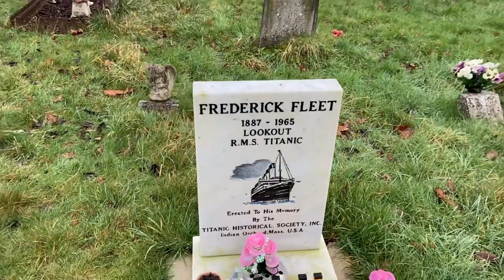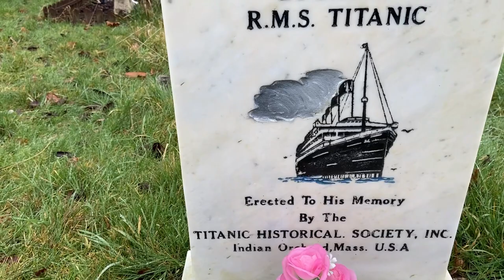Frederick Fleet RMS Titanic - Grave stone Hollybrook Cemetery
Famous Grave stone Frederick Fleet. RMS Titanic
Unusual Things, I aim to look at Gravestones of celebrities and people that lived a different life and also look into anything unusual.  Today I visit the Gravestone of Frederick Fleet, who served on RMS Titanic he was buried in Hollybrook Cemetery in Southampton, Hampshire.